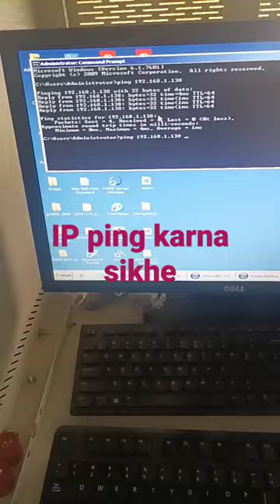IP address ko pin kaise karte hai || IP ping karna sikhe